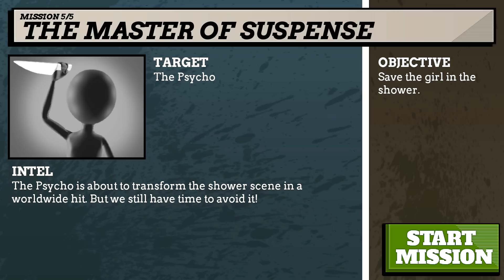Sniper Shooter - Android Games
Super extra game Samsung Note 3
Sniper game